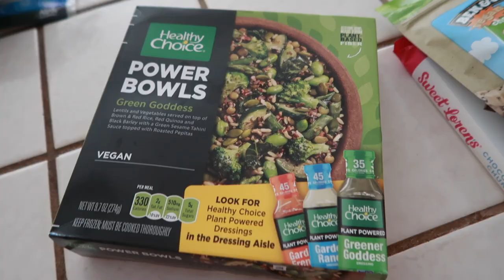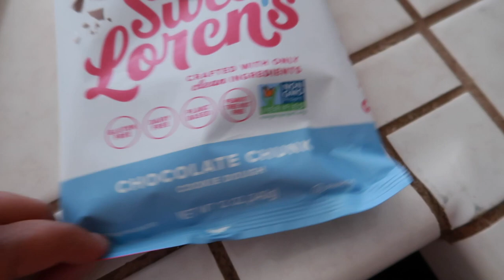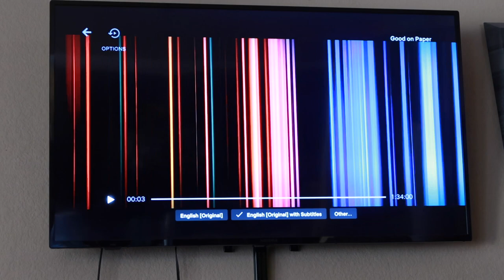NO MORE MASK?!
Vlog Camera: Cannon PowerShot G7X
Editing software: IMOVIE